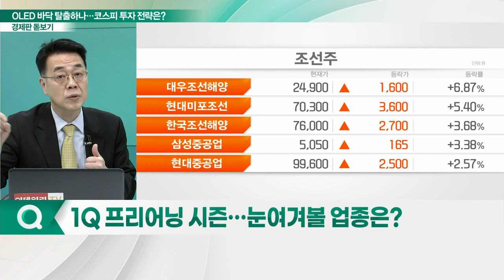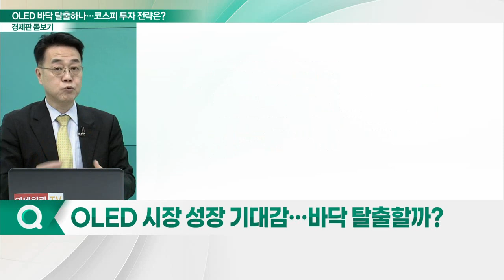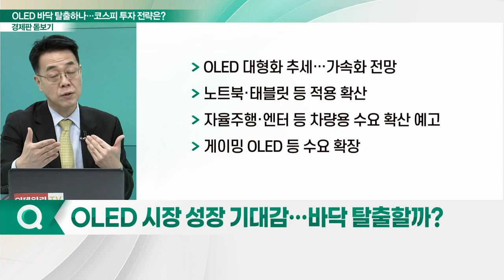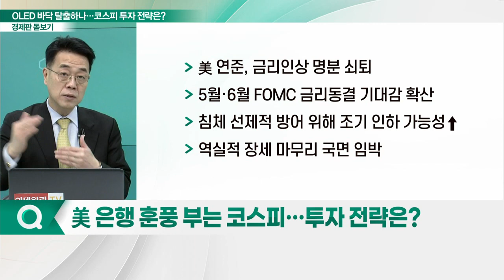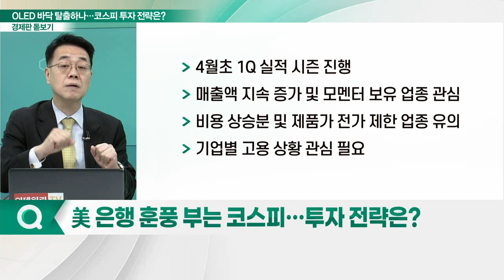OLED 관련주 바닥 탈출 기대감... 코스피 투자 전략은?_경제판 돋보기 (20230329)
Q. 경기 침체 가늠하는 '채권'… 판단 기준은?
Q. 1Q 프리어닝 시즌… 눈여겨볼 업종은?
Q. OLED 시장 성장 기대감… 바닥 탈출할까?
Q. 美 은행 훈풍 부는 코스피… 투자 전략은?